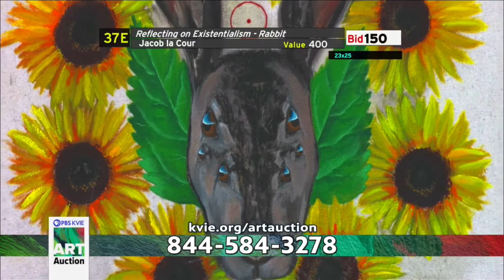Auction for 'Reflecting on Existentialism – Rabbit'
This is a clip of an auction for my painting 'Reflecting on Existentialism – Rabbit'.